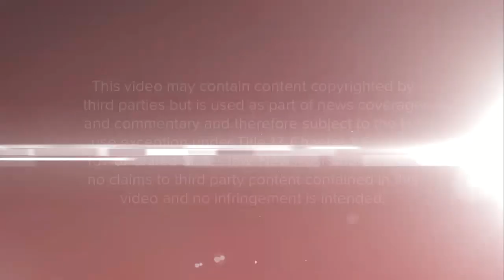ABC "Strahan & Sara" New Open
The new open for "Strahan & Sara" taken from the Monday, April 15, 2019, edition of the show. Full coverage